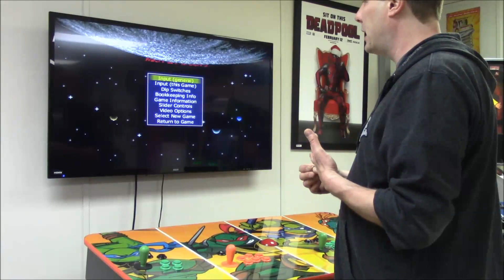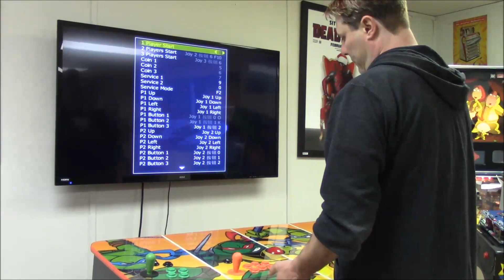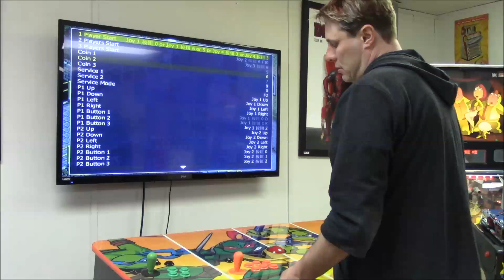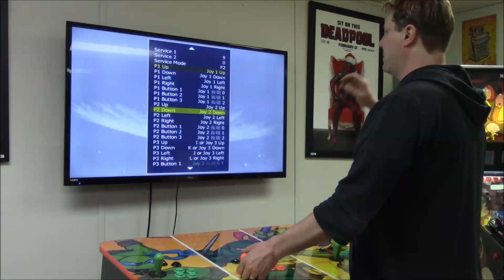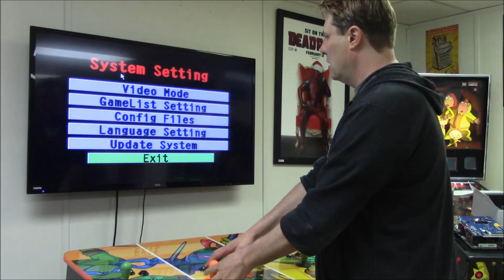How to Map game inputs on the XXXX Games Family Jamma Boards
How to Map game inputs on the XXXX Games Family Jamma Boards. A quick tutorial to show you how to remap controls and fix games using the MAME settings in the back end of the XXXX Games Family JAMMA boards.

Please leave any questions below

*We have discontinued this product, but the information in this video still pertains to these units*